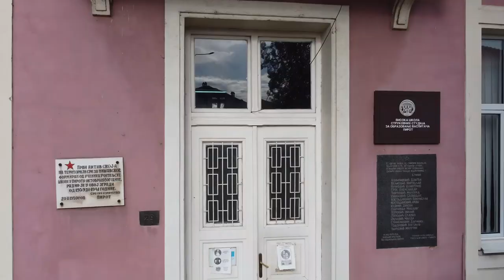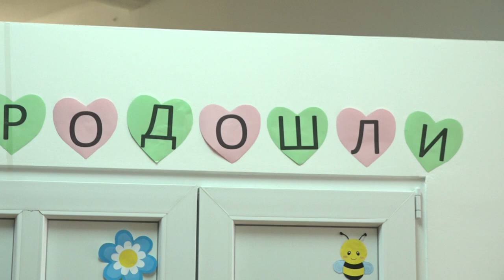CENTAR ZA CELOŽIVOTNO UČENJE NA AKADEMIJI U PIROTU